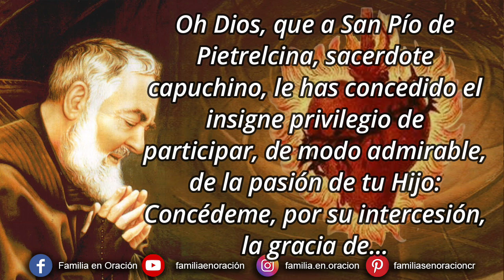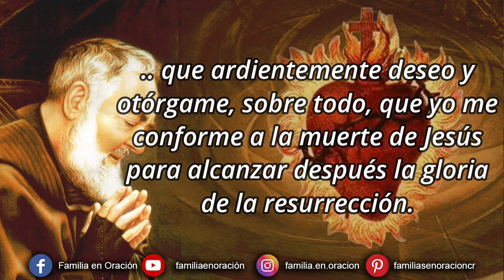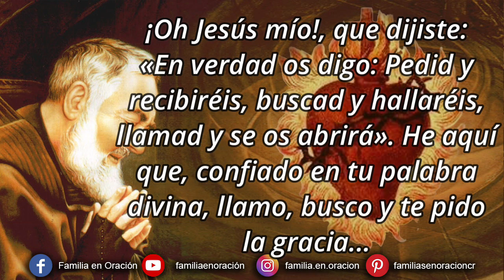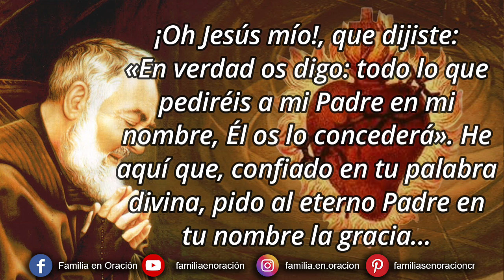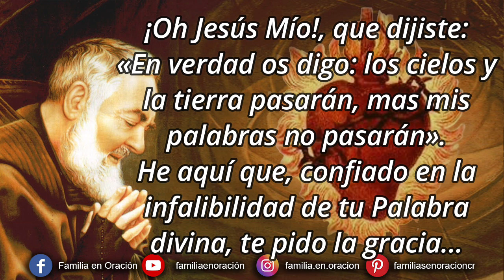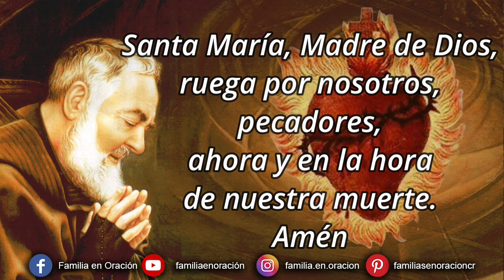Novena perpetua del Padre Pío al Sagrado Corazón de Jesús - 17 Diciembre